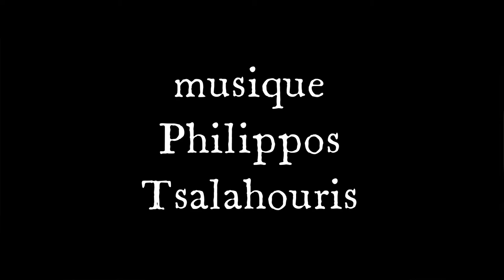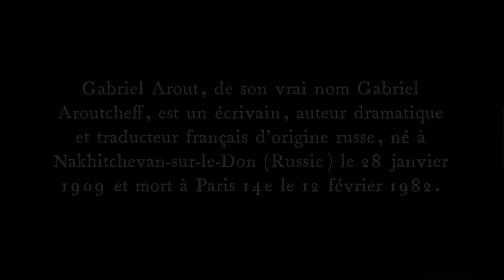Tsalahouris: Oui, G.Arout (1998)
Philippos Tsalahouris
(*1969)

Gabriel Arout

Oui (1971)

Représentation théâtrale à Athènes (1998)
Giannis Iordanidis